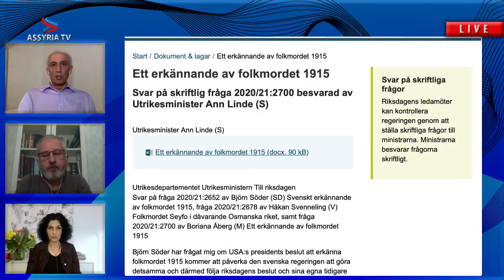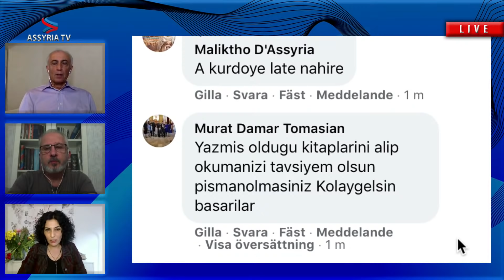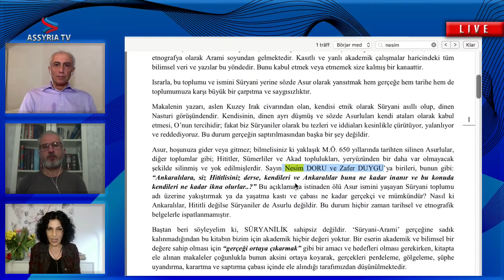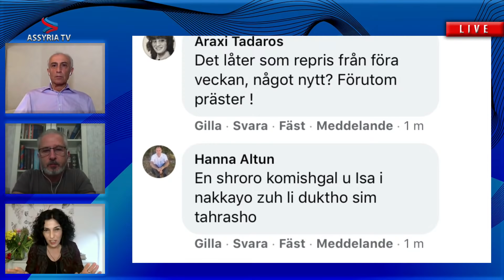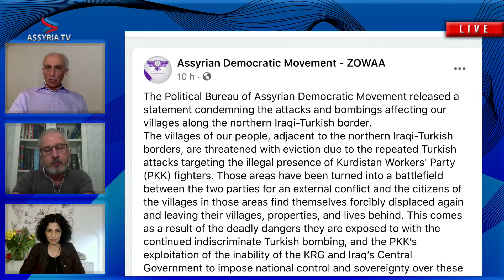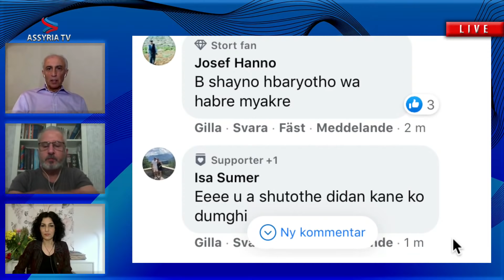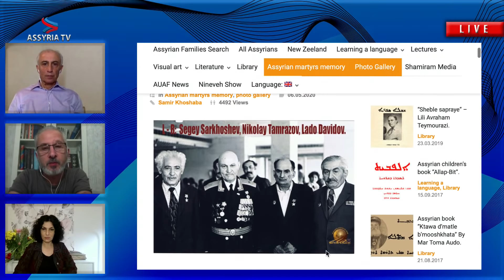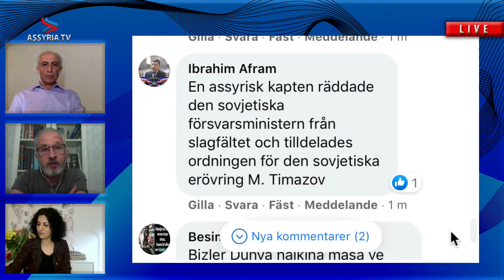Assyrian News in Focus | 11 May 2021 | ܛܶܒ̈ܶܐ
EN: The interactive program "Assyrian News in Focus" reports regularly on topics from politics, culture, economy, sport, and society, which mainly concern the Assyrian nation. Our coverage is objective, we are free from any obligations or interests. Our independence allows us to be critical.

DE: Die interaktive Sendung "Assyrian News in Focus" berichtet regelmässig über Themen aus Politik, Kultur, Wirtschaft, Sport, und Gesellschaft, welche hauptsächlich die assyrische Nation betreffen. Unsere Berichterstattung ist objektiv, wir sind frei von Interessensverpflichtungen und Verflechtungen. Unsere Eigenständigkeit ermöglicht uns, kritisch zu sein.

NL: Het interactieve programma "Assyrian News in Focus" brengt regelmatig verslag uit over onderwerpen uit de politiek, cultuur, economie, sport, en samenleving, die voornamelijk betrekking hebben op de Assyrische natie. Onze verslag is objectief, we zijn vrij van verplichtingen en belangen. Onze onafhankelijkheid stelt ons in staat kritisch te zijn.

FR: La chaîne interactive "Assyrian News in Focus" informe régulièrement sur les thèmes politiques, sportifs, culturels, économiques et sociétaux qui touchent principalement la nation assyrienne. Notre indépendance, nous libéraut de quelconques engagements et obligations, nous permet d'être critique et par conséquent objectif au sein de notre rapport.